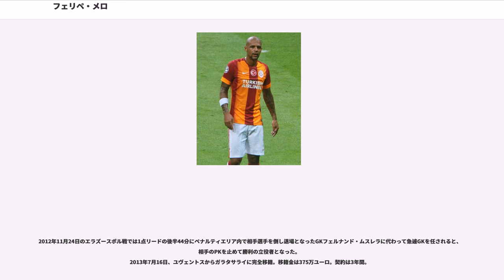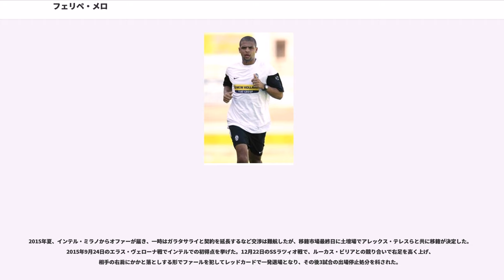フェリペ・メロ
フェリペ・メロ・デ・カルヴァーリョ（, 1983年8月26日 - ）は、ブラジル・リオデジャネイロ州出身のサッカー選手。カンピオナート・ブラジレイロ・セリエAのSEパルメイラス所属。ポジションはMF。

7歳の時に地元のサッカースクールに入団し、9歳になるとCRフラメンゴの下部組織に加入した。攻撃的ミッドフィールダーのポジションで、一年先輩のFWアドリアーノや同年のDFアンドレ・バイーアなどとともにプレーした。フォワードとしてプレーすることもあり、13試合で10得点したことがあった。18歳でプロ契約を結び、マリオ・ザガロ監督の下で2001年11月4日のサンパウロFC戦でデビューすると、その11日後には初得点を決めた。2002年シーズンは21試合に出場し、2003年1月にはU-20ブラジル代表としてU-20南米選手権に出場した。

彼は幼少時代からフラメンゴの熱烈なファンであったが、この時期にフラメンゴは財政難に陥り、2003年には本人の承諾なしにクルゼイロECへの移籍が決定した。攻撃的ミッドフィールダーのポジションにはアレックスなどがいたため、ベンチが定位置だったが、ヴァンデルレイ・ルシェンブルゴ監督に率いられたクルゼイロは、2003年にブラジル全国選手権、コパ・ド・ブラジル、ミナスジェライス州サッカーリーグの3冠を達成した。2004年シーズンはグレミオFBPAにレンタル移籍したが、やはりベンチが定位置だった。

2004年、リーガ・エスパニョーラのRCDマジョルカにレンタル移籍した。シーズン途中にラシン・サンタンデールに完全移籍したが、不慣れな左ウイングで起用されたため、思うような活躍はできなかった。2007年、プリメーラ・ディビシオン（1部）に昇格したばかりのUDアルメリアに移籍した。ウナイ・エメリ監督の指導の下、ボランチにコンバートされ、2007-08シーズンは8位という好成績で終えた。

アルメリアでの活躍により、FCバルセロナやレアル・マドリードが興味を持ったといわれているが、2008年、イタリア・セリエAの強豪クラブであるACFフィオレンティーナに移籍することになった。「フィレンツェの街の美しさと、移籍前にフィオレンティーナのホームスタジアムであるアルテミオ・フランキにて観戦し、そのティフォジの熱狂ぶりが故郷のブラジルの熱狂を思い起こさせたからだ」と本人は語っている。

フィオレンティーナ移籍後はすぐにレギュラーポジションを獲得した。2009年2月10日に行われた対イタリア代表との親善試合に代表初招集、セレソンデビュー戦を飾った。その後に行われたワールドカップ南米予選の対ペルー戦では代表初得点を決めている。その得点はハーフウェイライン付近でボールをカットし、そのまま1人でドリブルで駆け上がりゴールを決めるというものであった。コンフェデレーションズカップ南アフリカ大会ではレギュラーとして出場し、グループリーグのアメリカ戦では先制点を挙げるなど優勝に貢献した。

2009年7月、移籍金2050万ユーロでユヴェントスFCに移籍した（実質的にはマルコ・マルキオンニとの交換トレード）。しかし高額な移籍金に見合う活躍はできず、最も期待はずれだった選手に贈られるビドーネ・ドーロを受賞した。

2010年には2010 FIFAワールドカップのブラジル代表に選出され、4試合に出場。7月2日に開催された準々決勝・オランダ戦において、ロビーニョの先制ゴールをアシストしたが、後半8分にヴェスレイ・スナイデルのクロスへの対応で飛び出したジュリオ・セーザルと交錯。同点ゴールを許すミスをした上、28分にはアリエン・ロッベンを踏みつけて退場処分を受けた。この失態はブラジル国内で猛烈に批判され、帰国時には空港でサポーターから罵詈雑言を浴びせられる事態になった。

2011年7月にガラタサライSKに150万ユーロでレンタル移籍（1300万ユーロでの買取オプション付き）。プレーオフを含む36試合に出場し12ゴールを挙げ、ガラタサライの4シーズンぶりのリーグ優勝に貢献した。しかし、ガラタサライは買取オプションを行使せず、ユベントスと交渉の結果、レンタル料175万ユーロ、650万ユーロの買い取りオプション付きという...